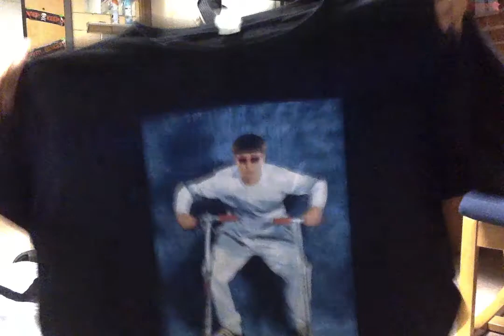a very casual thrift haul